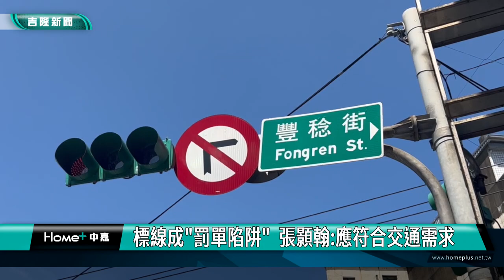檢舉｜檢舉魔人｜沒打左轉燈被檢舉挨罰 民眾不服:根本是直行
(中嘉吉隆新聞記者 黃紹銘/採訪報導) 又出現罰單陷阱嗎 ? 基隆中正路往安瀾橋交叉口，地面上新增一個左轉標線，不過，駕駛認為，明明是順著車道走，不是左轉，卻沒打方向燈，遭檢舉達人檢舉，民眾不服向議員張顥翰陳情反映，而警察局交通隊說，若有疑慮，會請相關單位在會勘討論。
中正路往北寧路方向車道，來到安瀾橋頭，只能繼續行駛，不過，地面上劃設左轉指向線，民眾若沒注意，忘了打方向燈，就會遭到檢舉達人盯上。
民眾很不服氣，但問問周邊住戶，大都沒注意地面上左轉指向線，沒習慣打方向燈，實際站在路口觀察，經過車輛，只有少數才會打方向燈。
原來，不少車輛在行經安瀾橋頭，因為不熟悉路況，會右轉豐稔街，造成逆向行駛，市府今年五月重新鋪路，在地面上漆繪左轉標線，不過，逆向行況並沒有改善。
大部分用路人根本沒注意，有人抱怨根本是故意設陷阱，都是被後方車輛檢舉，議員張顥翰建議市府，研議相關配套措施及標誌標線改善，以符合道路現況和民眾實際需求。